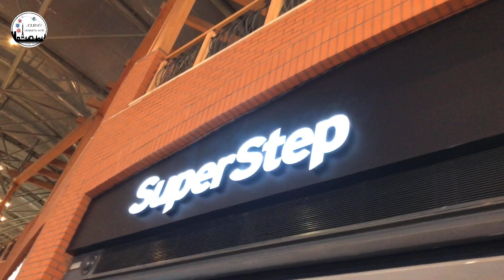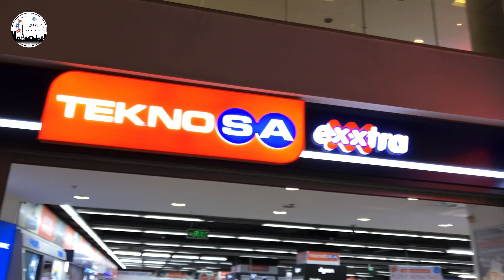مول فورم اسطنبول الجزء الثاني Forum Istanbul Mall Part Two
Forum Mall Istanbul is one of the most beautiful tourist.
 attractions in Istanbul, as it is one of the largest Istanbul shopping complexes not only in Istanbul, but also one of the largest malls in all of Turkey's cities, it was opened in 2009 and it extends over an area of ​​495 thousand square meters.

 The mall contains about 300 shopping stores, as well as entertainment facilities, various restaurants and cafes, and thus it is one of the best shopping complexes in Istanbul

 The following will list some of the activities that you can do in Forum Istanbul Mall, one of the most famous malls in Istanbul, in addition to its location on the map and some hotels near it.

 Forum Istanbul Mall

 Activities you can do at Forum Istanbul Mall
 • You can start shopping from the brands in the Forum Istanbul Mall, such as Poynier, Adidas, Collins, H&M and others, as it contains nearly 300 stores for various types of products bearing the names of the most famous Turkish and international brands.

 • In addition to the former Forum Istanbul shops, there is also the famous IKEA store in one of the mall's buildings, and it is the mall that specializes in everything needed for the home, from which you can buy some of your home needs at reasonable prices.

 Forum Istanbul complex

 • If you are accompanying your children, you can also accompany them to the Child Skills Center located in the Forum Istanbul complex, which is one of the first centers in Turkey of this kind, and for entertainment, you can take them to the gymnasium that contains many wonderful entertainment games for them.

 • For those who like to watch movies, you can visit the cinemas in the Forum Istanbul complex, which work with the latest technology and display the latest films.

 • You can also enjoy playing in the bowling alley in the mall, and for a more unique and exciting experience, you can ride a helicopter through the mall and take the most amazing pictures of you and Istanbul from above.

 Brands in Forum Istanbul Mall

 • After completing the shopping tours, you can go to one of the restaurants in Forum Istanbul, which contains the most famous restaurants, to enjoy a delicious lunch or get refreshing drinks.

 • You can then go to the Snow Museum in Istanbul, which is located inside the mall, which is considered one of the most important museums in Istanbul, as it is visited by
large numbers every year.

instagram